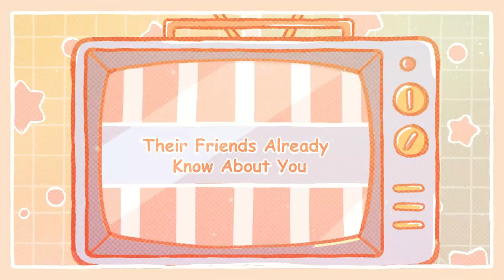6 Signs Someone Wants to Date You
Are you wondering if someone wants to date you? Maybe you’ve been talking to them for a while, but you can’t quite tell if they like you like you. Do they want to ask you out? Do they want you to ask them out? Here are six signs someone wants to date you.

We also made a video on the signs someone likes you even if you don't think so

Writer: Michal Mitchell
Script Editor & Manager: Kelly Soong
Animator: Khin Fong
YouTube Manager: Cindy Cheong

References:
Nelson, J. (2019, February 5). 35 little signs someone wants to date you (or at least sleep with&nbsp;you). Thought Catalog.
Fey, T. (2021, August 16). 39 clear signs he wants to date you exclusively. Love Connection.
Nicholson, J. (2016). 4 ways to tell whether someone is into you. Psychology Today.
Brown, L. (2021, November 3). How to tell if someone likes you: 15 surprising signs! Ideapod.